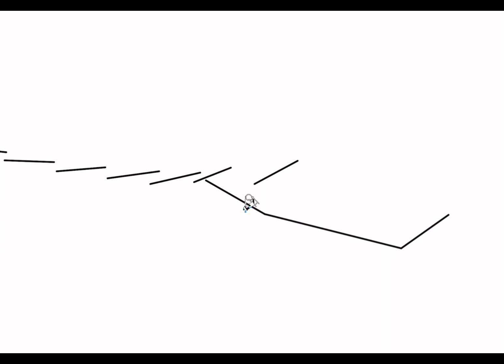Goofy Runner 1 | Line Rider | asapoopsyeah